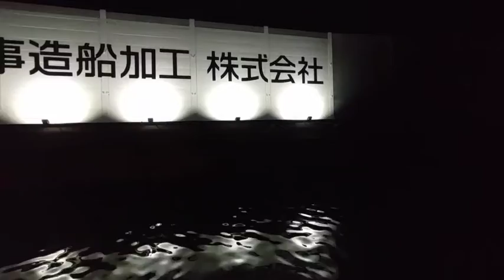2022年 広島“視察”旅行 ㊷ 2022年11月3日（木）『夜の向島渡し船』